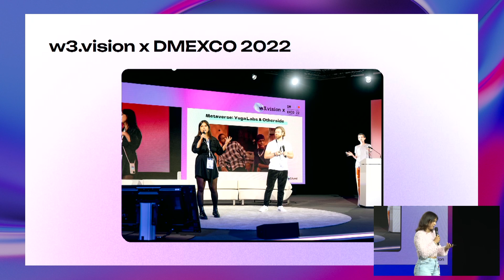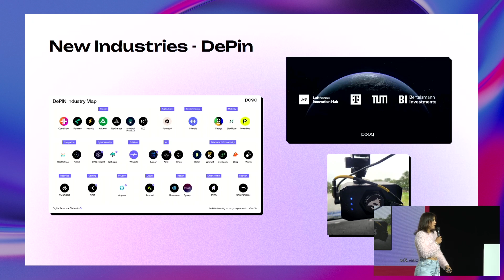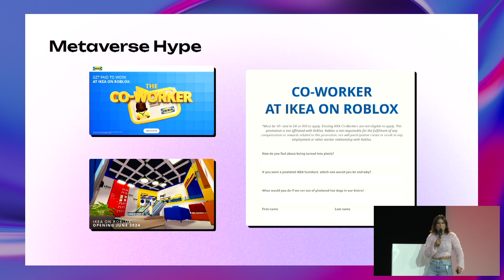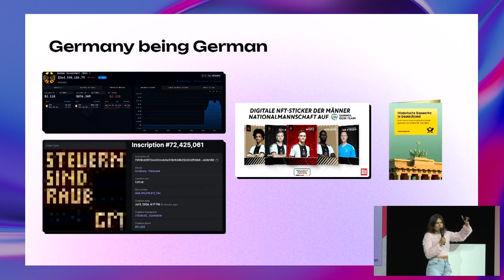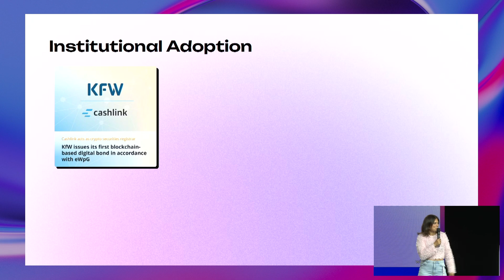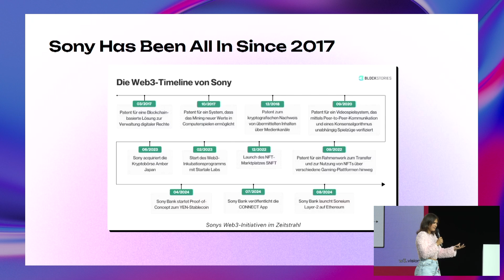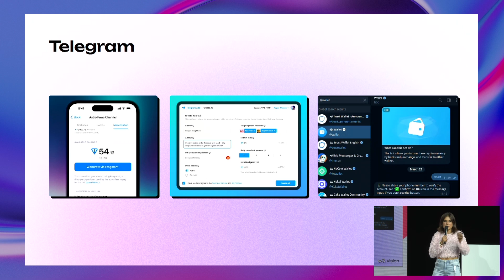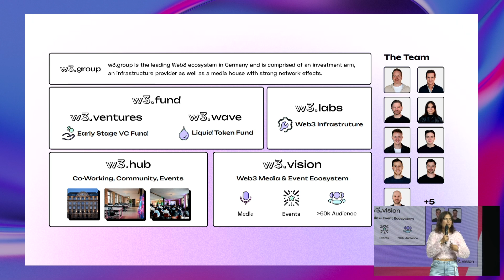The State of Web3 in 2024 by Vicktoria Klich (w3.group)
More and more institutional companies, as well as lifestyle and fashion brands, are focusing on "what's next." Web3 and the associated blockchain technology offer many new opportunities to connect with the digital world or to establish new communication channels with communities. In "The State of Web3 in 2024," Vicktoria guides you through all the current trends, use cases, and challenges, so you know how to dive in with your business.